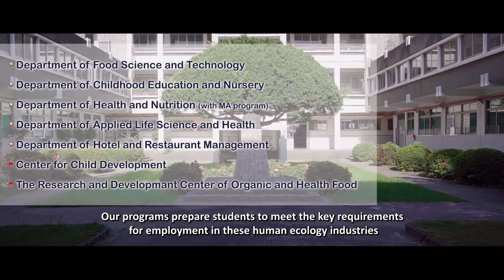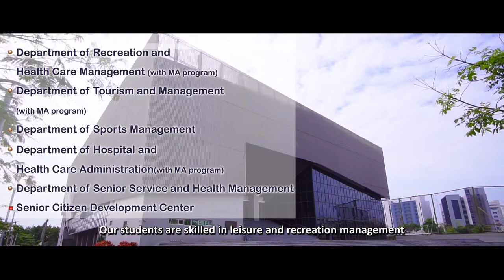【嘉藥FUN新聞】Introduction to Chia Nan University of Pharmacy and Science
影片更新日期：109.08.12